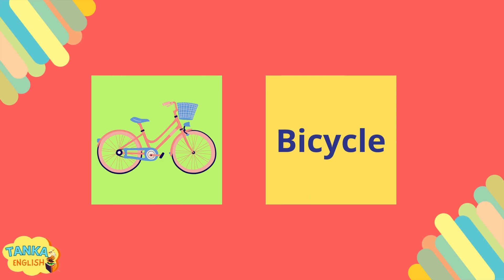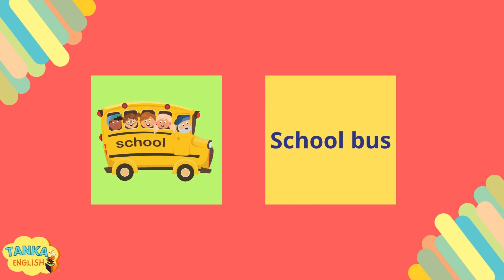The Vocabulary - Transportation Vocabulary in English for kids | by Tanka English